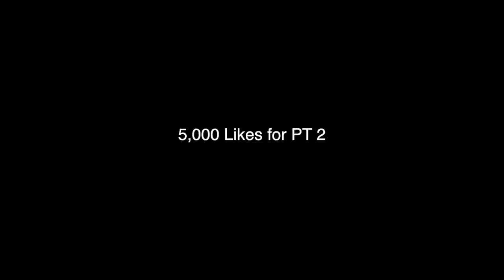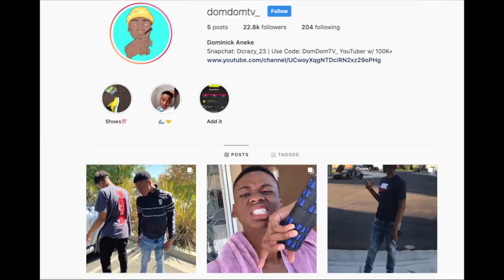*Cash Is MAD at Me!* I STOLE P2istheName 2020 McLaren to BUY my High School CRUSH an iPhone 11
Use Code: DomDomTV_ in the ItemShop

Thanks for all the Support really Appreciate it!
WE HIT 100,000!